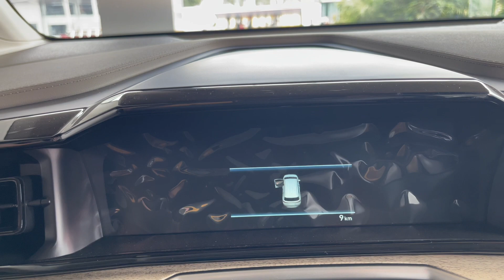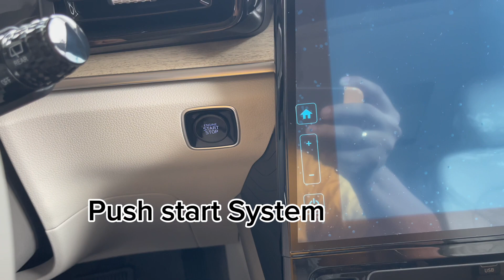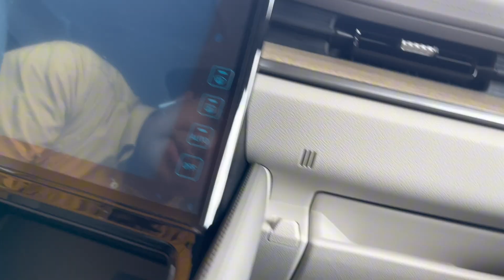ALL NEW HYUNDAI CUSTIN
Goodmorning mga ka-Auto ngayong araw may nakita ako sa showroom na pwedeng ireview.,tara samahan nyo ako at ireview ang unit na sttinasabi ko☺️,Pakisubscribe na din po ang channel namin.
Bibigyan ko kayo ng 5 seconds para magsubscribe,heto na ang 5 seconds nyo 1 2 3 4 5.

A premium, 7-seater MPV that is a cut above the rest, the new Hyundai CUSTIN seamlessly blends striking exterior looks with an elegant and comfortable cabin.

Passenger comfort takes priority in the new Hyundai Custin, with features to ensure all passengers travel with ease.

The new Hyundai Custin is equipped with latest technology, providing convenience for both driver and passengers.

Raymond Angeles
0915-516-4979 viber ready